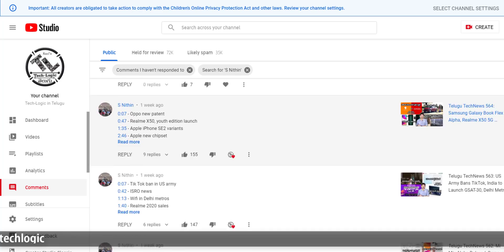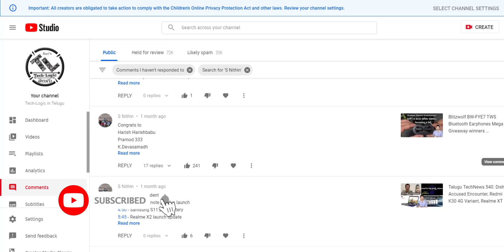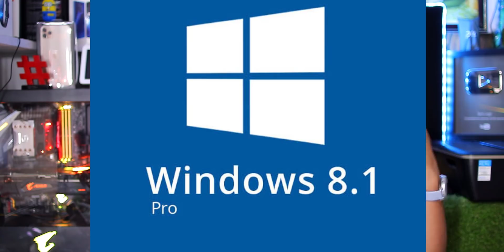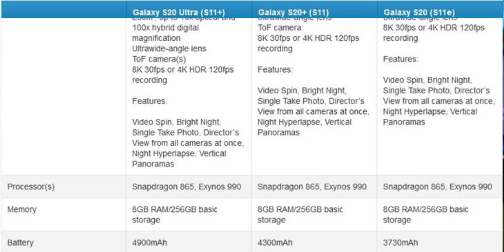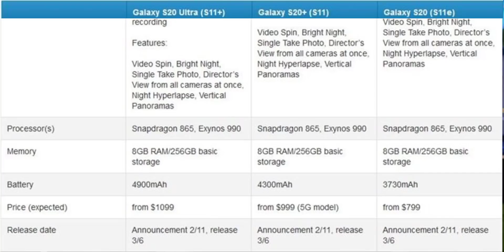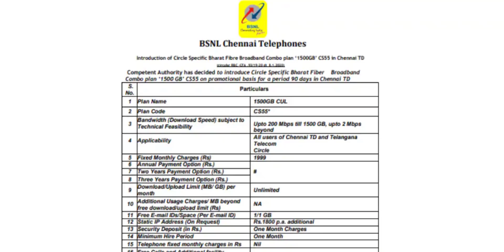Telugu TechNews 571: Mi Band 5 Larger AMOLED Display, JIO Mart Effect, TikTok-Competitor Lasso india